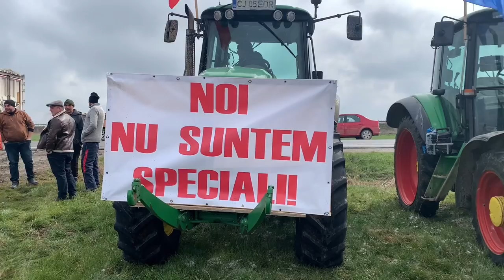Am fost la protestul fermierilor. AUR-iștii au vrut să se bage-n seamă, dar au fost goniți de Emil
“Nu e un protest împotriva Uniunii Europene sau a Ucrainei, ci împotriva politicilor agricole răsărite din capul ministrului Daea” - asta e fraza auzită cam de la toți fermierii de la Cluj.

AUR a încercat, ca de obicei, să “preia” protestul, noroc că Emil Turdean i-a făcut cu ou și cu oțet și i-a izgonit 😃